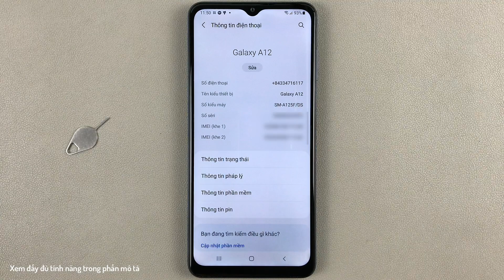Xoá ảnh động, giảm chuyển động trên Samsung A12 Android 11